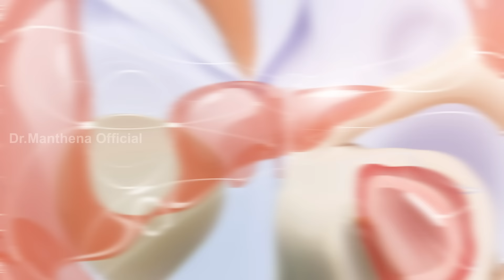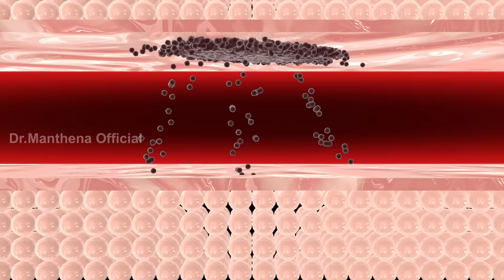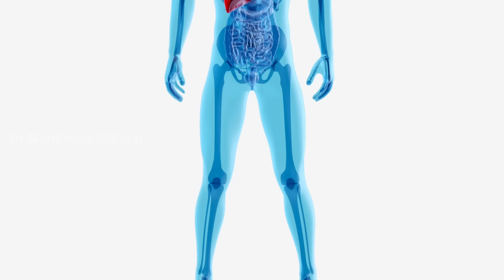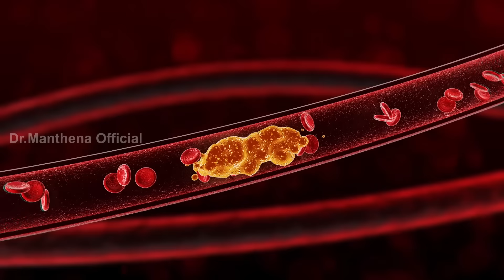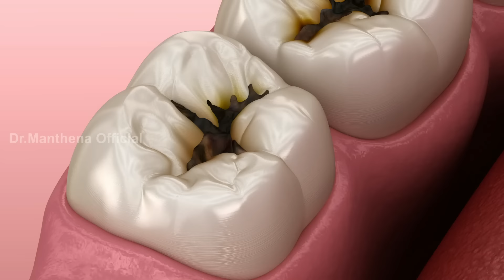ఉన్న రోగాలు తగ్గి ఆరోగ్యం వరించాలంటే | Reversing Mechanism | Healthy Body | Dr.Manthena's Health Tip